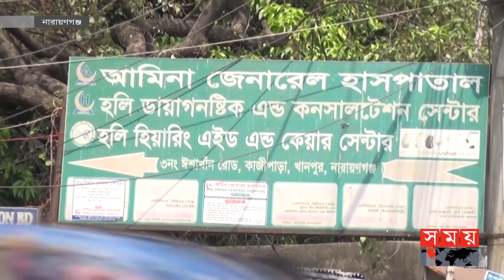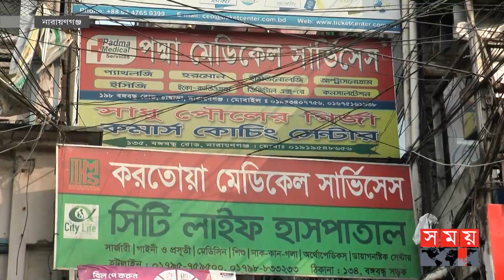অদক্ষ কর্মী দ্বারা পরীক্ষা-নিরীক্ষা ও ভুল চিকিৎসায় ঘটছে প্রাণহানি ! | Narayanganj News | Clinic